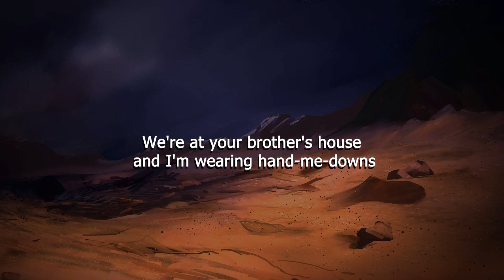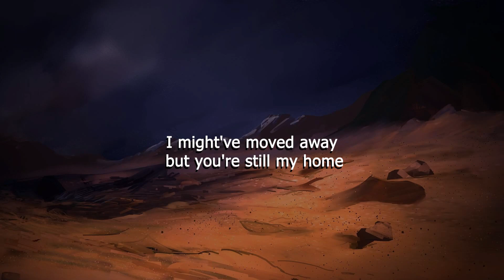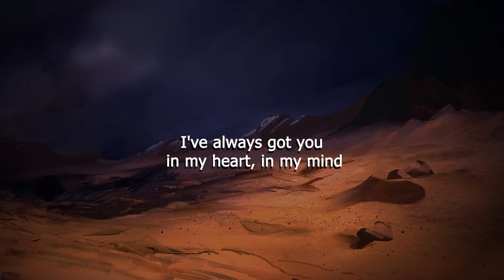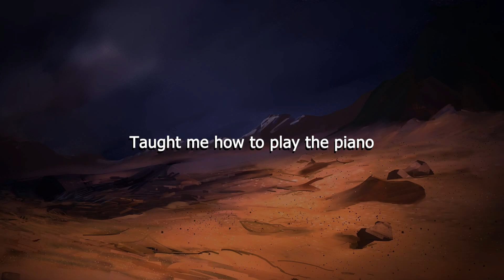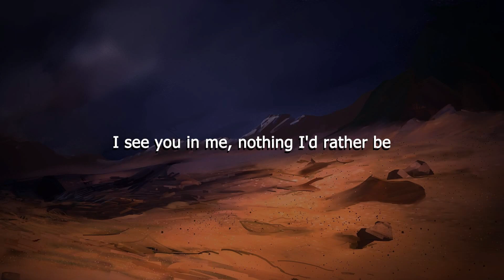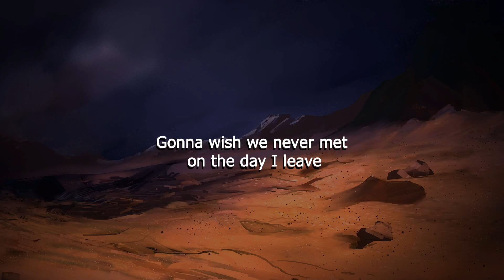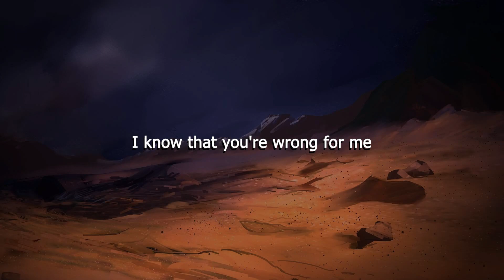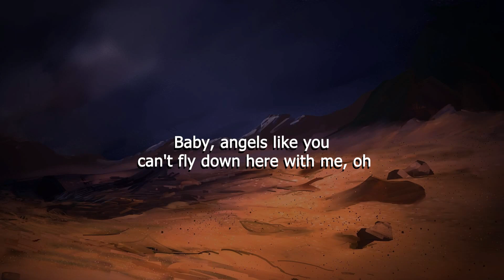Declan J Donovan - Small Things (Letra/Lyrics) | Official Music Video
JUNG - Irreplaceable (Letra/Lyrics)
Miley Cyrus - Angels Like You (Letra/Lyrics)